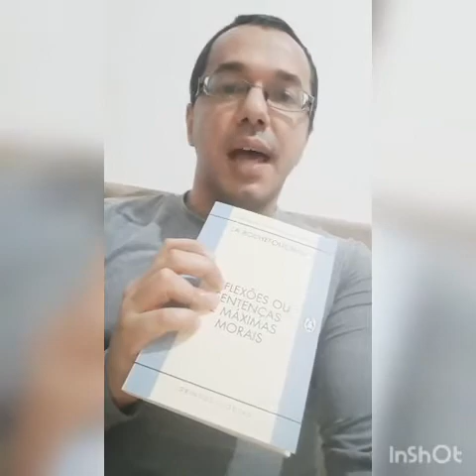Conceito de aforismo e um exemplo francês - La Rochefoucauld.